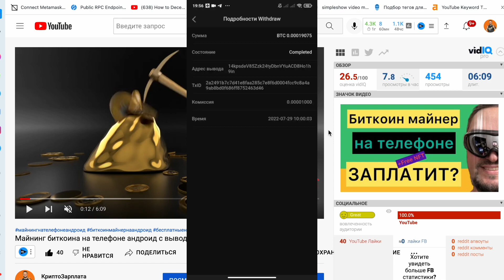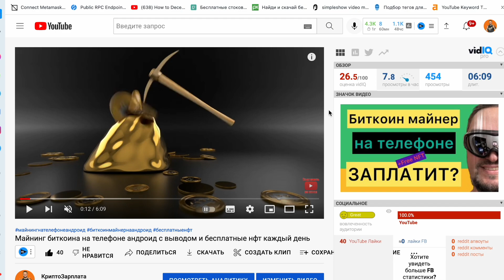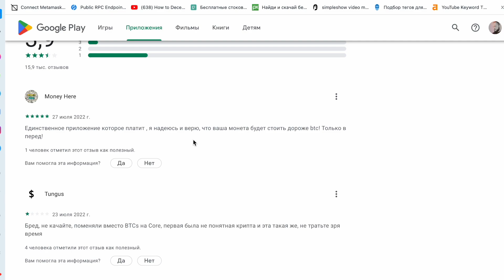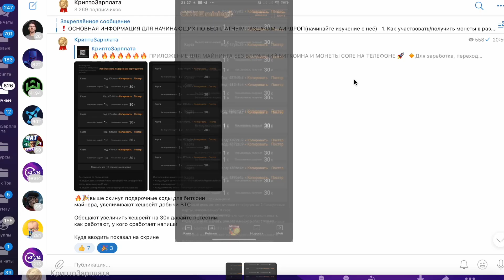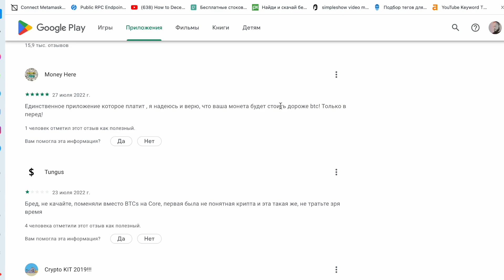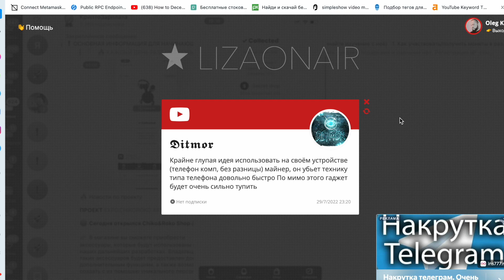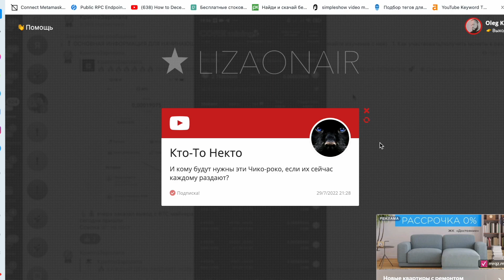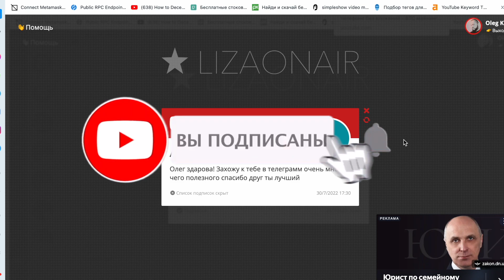Биткоин заработок без вложений на телефоне + NFT фаберже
В видео рассказал про заработок без вложений на телефоне, в приложении можно заработать биткоин запустив псевдо майнинг и активируя его каждый день. Так же ответил на вопросы про то как загружает телефон данное приложение и можно ли майнить без интернета. Показал способы увеличения заработка биткоина при помощи подарочных карт.
Для любителей получать бесплатные nft рассказал про способ получать нфт фигурки каждый день.